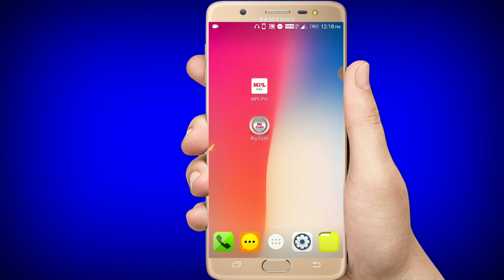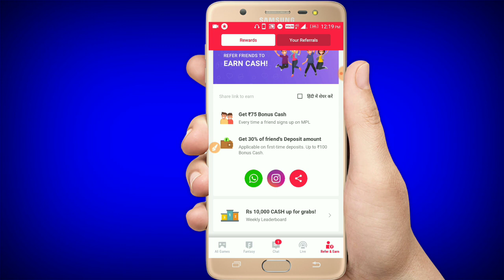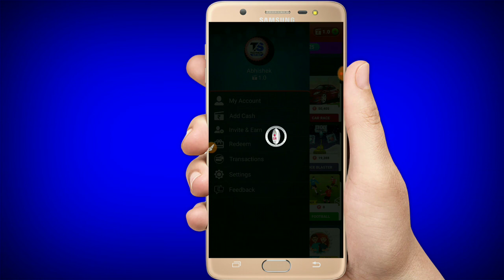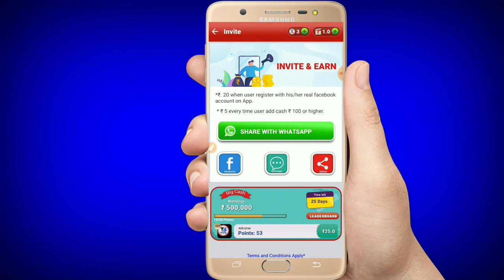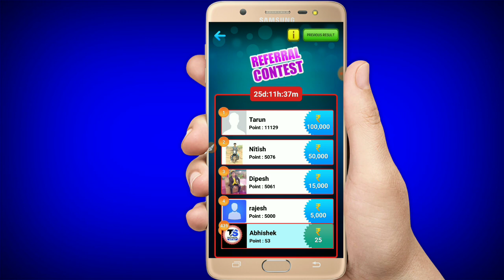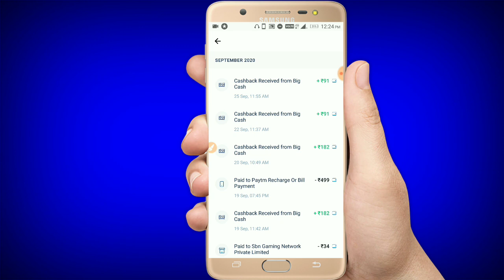MPL Pro ka Bonus Cash Withdraw Kaise kare 2021 | How To Withdraw MPL Bonus Cash 2021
MPL Bonus Cash Withdraw Kaise kare || How To Withdraw MPL Bonus Cash || How To Withdraw MPL Cash.

About this video:- How To Withdraw MPL Bonus Cash,MPL ka bonus Cash kaise Withdraw kare,How To withdraw MPL Cash,
MPL ka referal bonus kaise nikale,Mpl ka bonus cash bank account me kaise transfer kare,How to withdraw MPL Pro referal Bonus,mpl bonus cash withdrawal kaise kare 2020.